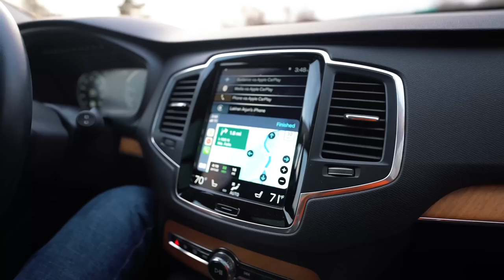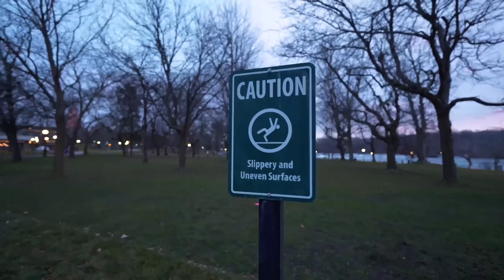Duniya ka Sabse Bada waterfall 😮 Lakhan ki Tabbiyat Kharab 😞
USA
America
New York
New york Indian
neetu comedy
neetu vlogs
kirti ki shadi
Family Function
Wedding
Love
baby entertainment
Bride
neetu bisht videos
Family vlog
Lifestyle vlog
Vlog
Vlogs
Lakhneet
Lakhneet vlogs
Neetu bisht
Neetu Bisht Rawat
Funny Vlog
Funny Vlogs
Study
Family
home
 family
trending
neetu bisht father
travel vlog
hindi vlogs
daily vlogger
funny vlogs
family videos
travel vlogs
Prank
funny